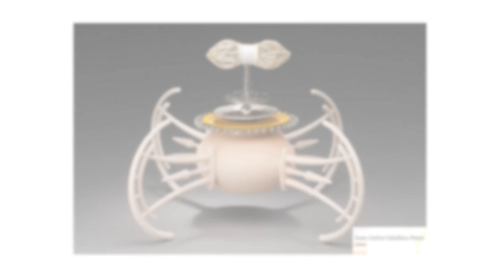[Splop Design] Metal + ? = Exhibition Part I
“Metal + ? =” is an exhibition showcasing metal as it mingles with other materials. How does metal take on different roles within a piece?